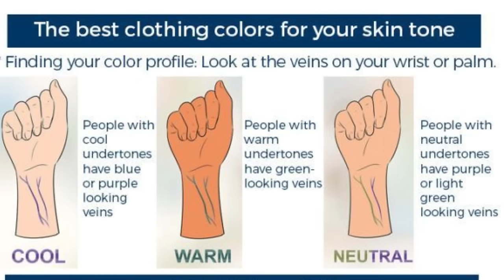Nykaa Pink Friday Sale *DEALS* Acne Skincare Favorites & Wedding Makeup Must Have | Kashika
Nykaa's Pink Friday Sale is live and I have shared my top favorites on sale from skincare to makeup.
If you are looking for an oily skin-friendly skincare routine and wedding makeup suggestions, this video is a helpful guide.

 01:10 SKINCARE

Dot & Key Strawberry Dew Tinted Sunscreen SPF 50+ PA With Niacinamide - 03 Sand
Dot & Key Vitamin C + E Face Sunscreen SPF 50 PA+++ For Glowing Skin
Qurez Mattifying Sunscreen SPF 50 Pa+++ with Blue Light Protection OXYBENZONE & OMC FREE:

13:48 MAKEUP

Nykaa Prep Me Up! Pore Minimizing + Matte Finish Face Primer

Too Faced Born This Way Super Coverage Multi-Use Sculpting Concealer - Taffy

M.A.C Studio Fix Fluid SPF 15 Mini Soft Matte Foundation With Hyaluronic Acid - NC25

M.A.C Fix + (Stay Over Alcohol-Free - Long Lasting) - Setting Spray (Makeup Fixer)

Lipsticks and Kajal recommendations coming up on my Instagram stories!

Plum Goodness: Kashika15
Dot&Key: Kashika15
Qurez: Kashika15
Sunkey: Kashika10
Kindlife: KASHIKAKL
MARS: Kashika10
Dermaco: Kashika2024
FAQ:
Height: 5'2
Camera I use
Phone I use